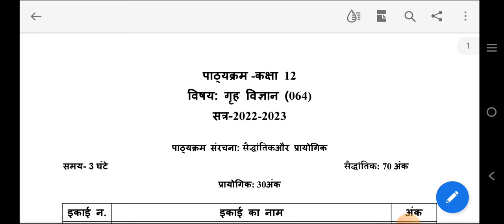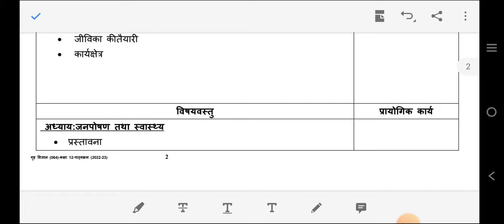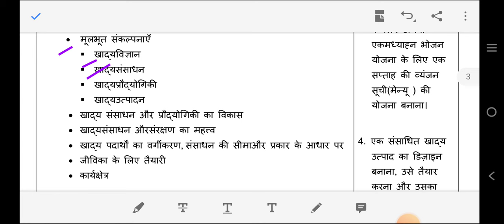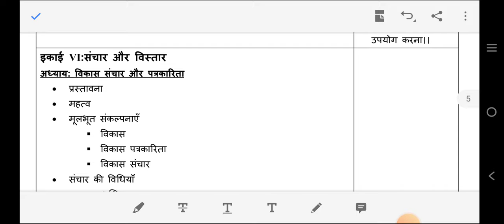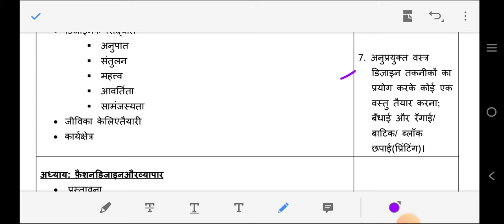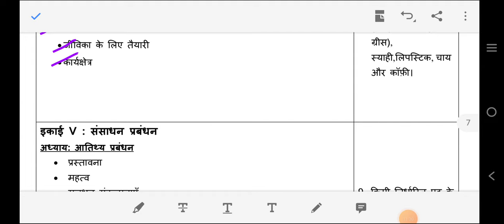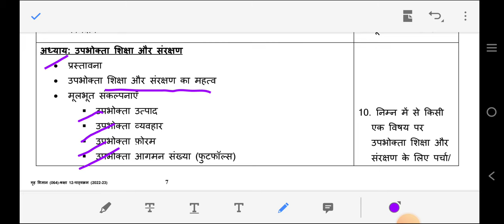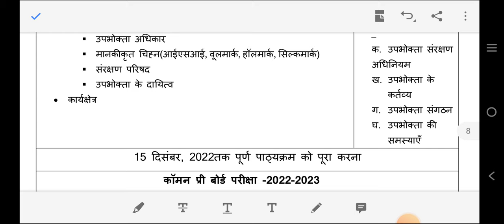Home Science Class 12th latest syllabus session 2022 23 | CBSE | @शिक्षा प्रवाह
class 12 HOME SCIENCE syllabus .
Home science syllabus
class 12th HOME SCIENCE new syllabus of cbse board.
cbse released new syllabus of class 12 HOME SCIENCE
cbse new term wise syllabus released today .
Cbse has released latest syllabus for 2022-23 session

syllabus for class 9th to 12th class.  cbse latest news about syllabus changed.